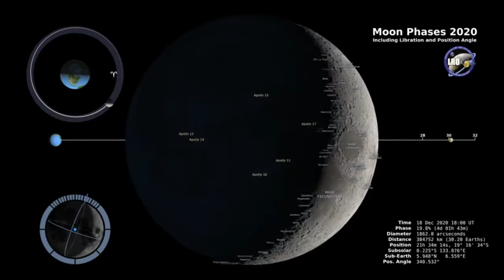Le fasi lunari per tutto il 2020 eccole in un video AstroMaury